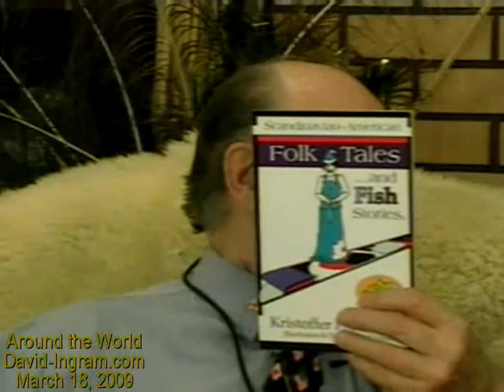2009 March 18 3/15 - Kris Paulson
Kris Paulson and David talk about Kris' book Folk Tales and Fish Stories